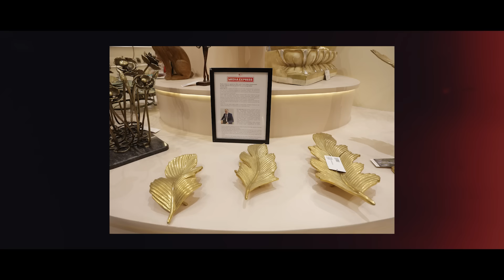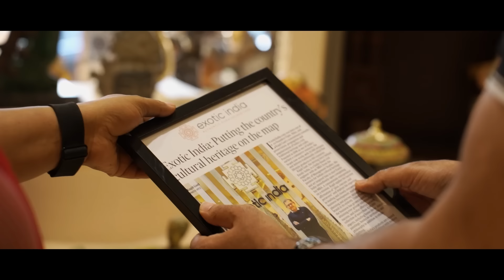Exotic India Art (Grand Opening)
We appreciate each and every one of our guests who came to celebrate our prestigious opening.

from Exotic India.
📍71, 2 2, Kirti Nagar Main Rd, WHS Block 2, Block I, Ware Housing Scheme, Kirti Nagar, Delhi, 110015